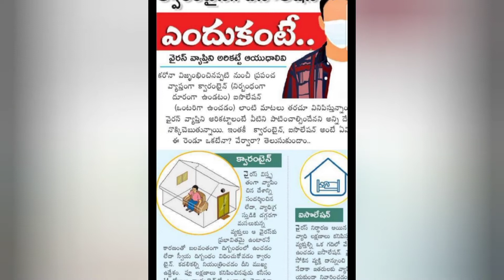Meaning of Quarantine and Isolation|difference between Quarantine and isolation || uses of Quarantin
What is meant by isolation and quarantine?

What are different between quarantine and Isolation?

When we use quarantine method and when we use isolation?

covid 19 precautions

Isolation and quarantine help protect the public by preventing exposure to people who have or may have a contagious disease.

Isolation separates sick people with a contagious disease from people who are not sick.

Quarantine separates and restricts the movement of people who were exposed to a contagious disease to see if they become sick.

U.S. Quarantine Stations, located at ports of entry and land border crossings, use these public health practices as part of a comprehensive Quarantine System that serves to limit the introduction of infectious diseases into the United States and to prevent their spread.

Belum Caves